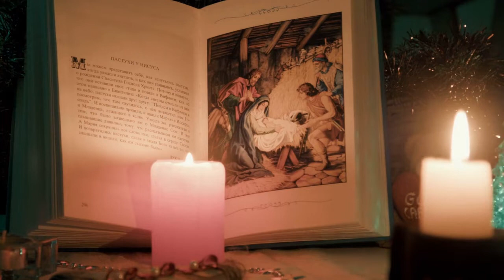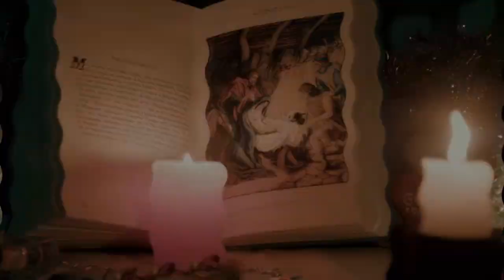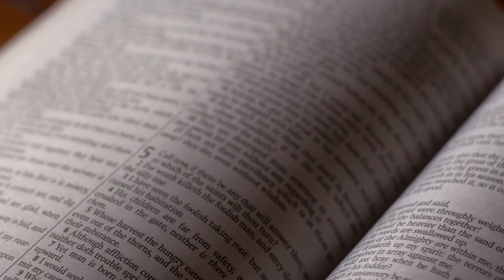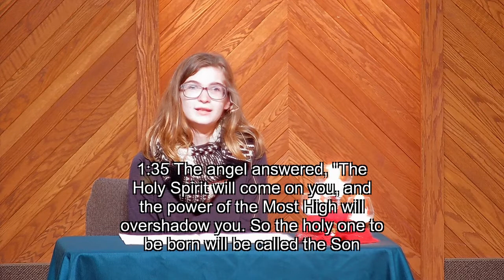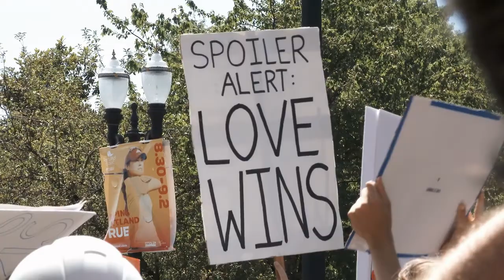Winkler EMMC December 24, 2021 Christmas Eve Service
Poetry Readings
“The Child is born again” by Ann Weems (from Kneeling in Bethlehem, 2004)
“O Emmanuel” by Malcolm Guite (from Waiting on the Word, 2015)
excerpt from “There Was a time: An Advent Poem” by Fr. Joseph Breighner (1945-)
“Mary’s song” by Luci Shaw (1928-)
“BC:AD” by U. A Fanthorpe (from Christmas Poems, 2002)
“Advent (on a theme by Bonhoeffer)” by Pamela Cranston (from Searching for Nova Albion, 2019)

Music
“O come all ye faithful” by John F. Wade, tr. Frederick Oakeley
“While shepherds watched their flocks by night” by Nahum Tate, George Frederic Handel
“Angels from the realms of glory” by James Montgomery, Henry Thomas Smart
“I heard the bells on Christmas day” by Henry Wadsworth Longfellow, Mark Hall, Dale Oliver, Bernie Herms; arranged by Mac Huff ©2012 My Refuge Music (BMI), Travelin’ Zoo Music (ASCAP), Sony/ATV Music Publishing, Word Music LLC (ASCAP), and Banahama Tunes (ASCAP)
“Joy to the world” by Isaac Watts, George Frederic Handel

Images from Storyblocks, unsplash.com, pixabay.com, pexels.com, pxfuel.com, מוחמד מוסא שהואן (Muhammad Musa Shahan), Erik Drost, James Emory, Viswanathan ek, Tony Webster, Paul Martin, Cadetgrey. Thank you to the many museums who make images from their art collections freely available for public use.